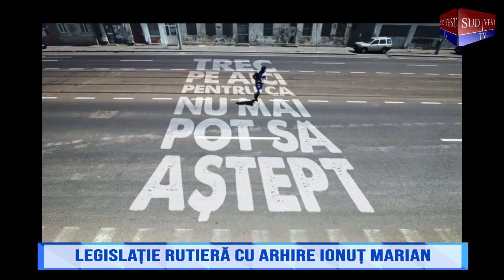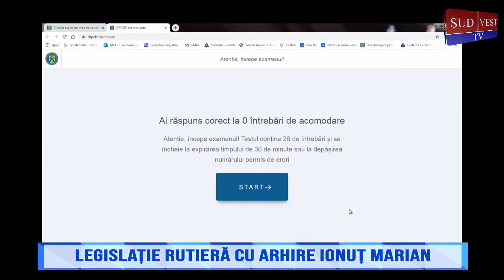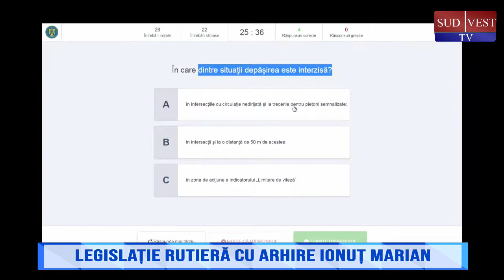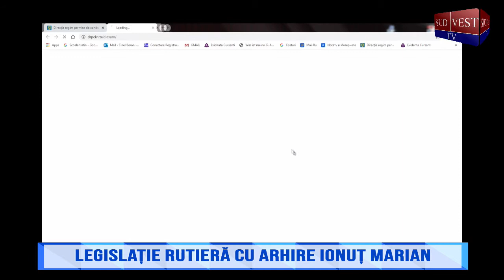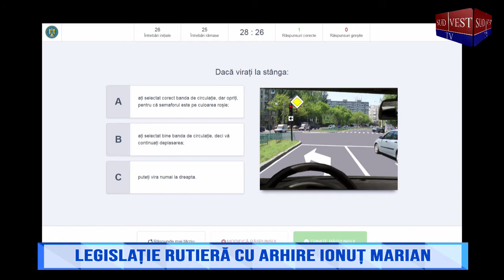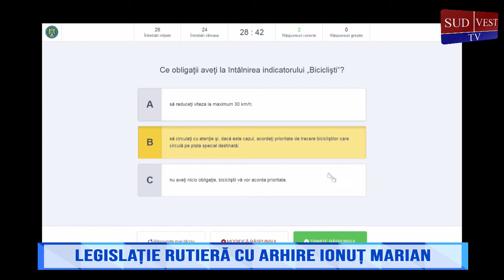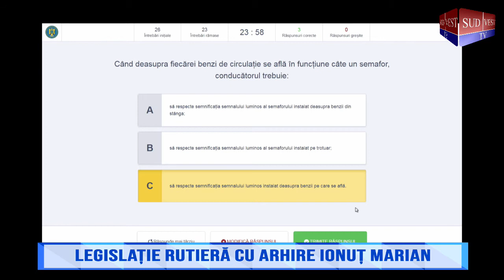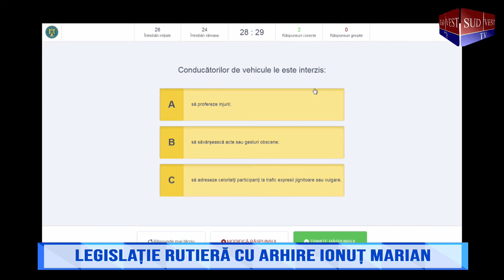Legislație Rutieră cu Arhire Ionuț Marian